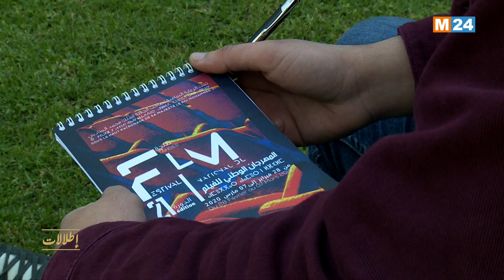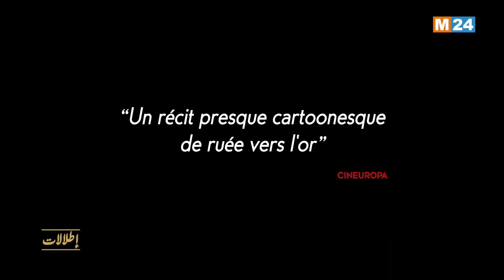إطلالات.. حديث سينمائي مع علاء الدين الجم مخرج فيلم "السيد المجهول"